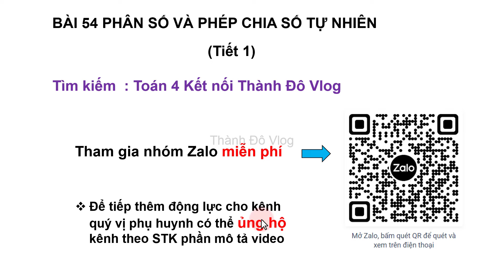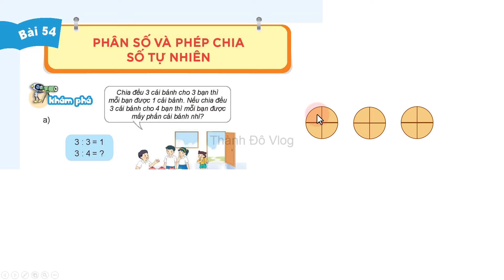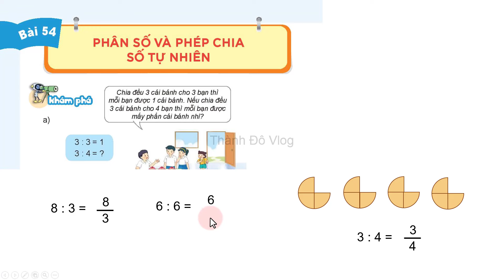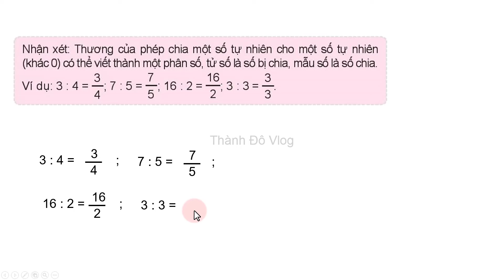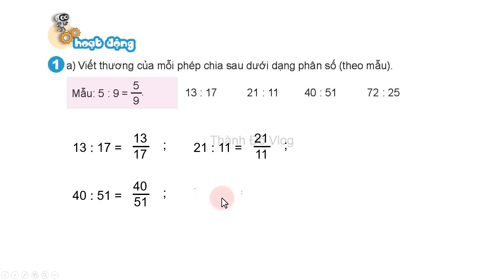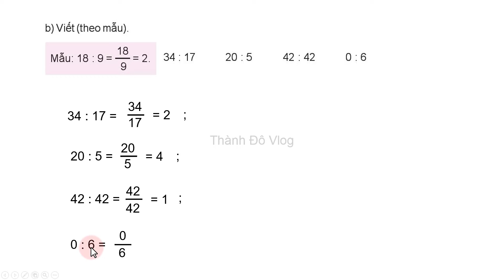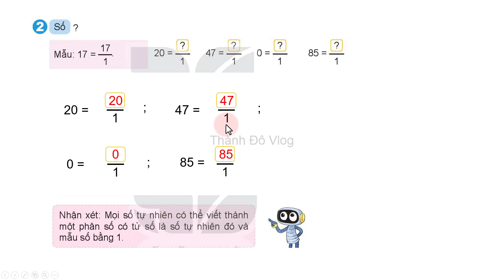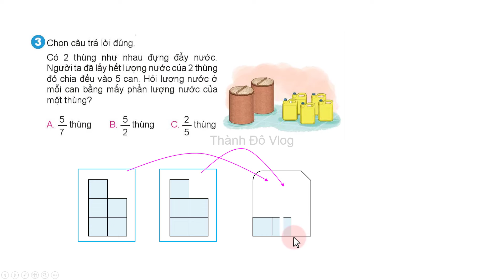Toán lớp 4 Kết nối tri thức Bài 54 TIẾT 1 Phân số và phép chia số tự nhiên TRANG 52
🕵️Tham gia nhóm Zalo để nhận được sự hỗ trợ tốt nhất :
VIETINBANK : Lê Thành Đô
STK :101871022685